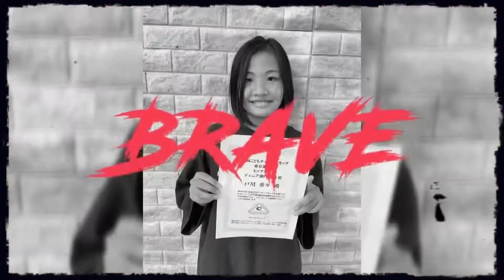コンテスト挑戦クラス！メンバー大募集！2022/3/21オーデション決定!! 今度はあなたを日本1にしてあげる!! 概要欄↓ by Studio★Wiz埼玉県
埼玉県のキッズダンサー集まれ!!

コンテスト挑戦!!クラスメンバー大募集！
オーデションやります！

◇条件!
ダンスコンテストで優勝したい!!挑戦したい!!と思う埼玉県に住む「新小3以上のキッズダンサー」
Studio★Wizまで通えること
１年間続けられること
他のクラスも受講すること(＋2300円格安)
その他

◇内容
★ダンス・・・当日与えられた「4×8のダンス振付コピー」、にプラスして、「自分で考えて作った4×8のフリーダンス」をつなげて踊ってもらいます。「8×8」
※数名の指導者で審査します

★面接・・・意気込みを確認します

★結果は後日、担当よりアドバイスと共に通知いたします

◇エントリーフィー　1650円(税込)
日時
◇2022/3/21(祭月)

◆13:00-14:30
フリースタイル選抜オーデション
※新小3(現在小2)～中学生
※フリースタイルとは、ニュースクールヒップホップ要素5割、遊びの要素3割、インパクト2割で構成された、ダンスパフォーマンスです
※2021年度チャレンジカップ全国大会3位
振付/AKIRA

◆14:45-16:15
ヒップホップ選抜オーデション
※新小5(現在小4)～高校生
※ヒップホップとは、ニュースクールヒップホップで、カッコよさ10割で構成されたチャレンジカップ連覇を狙うコンテスト用ダンスパフォーマンスです
※2021年度チャレンジカップ全国大会1位
振付/AKARI

オーデション合格すると2022/4月～の下記のクラスに入れます

◆土曜16:40-18:10 ヒップホップ選抜
担当AKARI

◆土曜18:20-19:50 フリースタイル選抜
担当AKIRA

月謝各6,500円
入会金5,000→0円
年間管理費3,000円